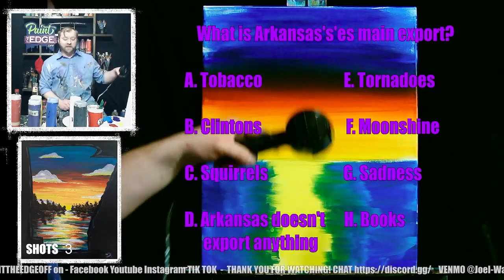How to Paint - Sunset Arkansas - Paint The Edge Off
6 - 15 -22 - Original live stream date
This week we paint a happy little sunset and get drunk on whiskey. I use acrylic paint, bourbon and I live stream every Wednesday at 4 PM Central time on twitch